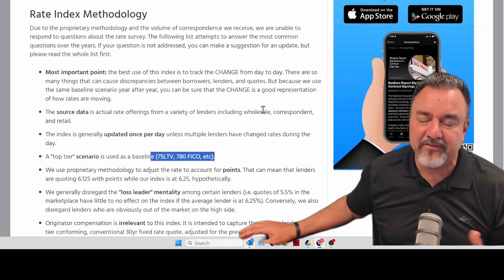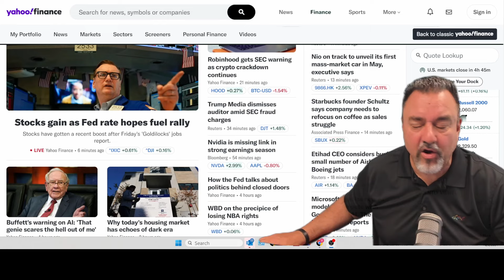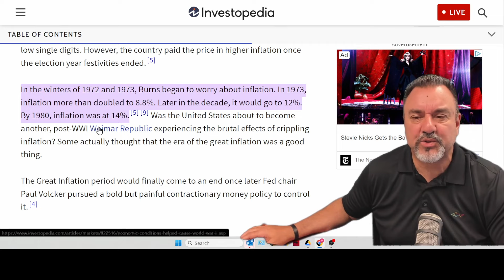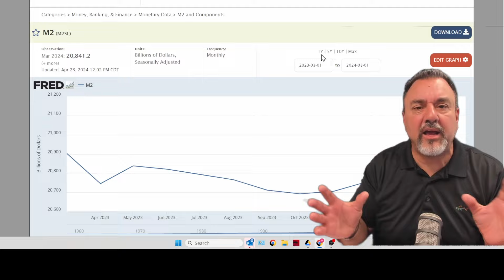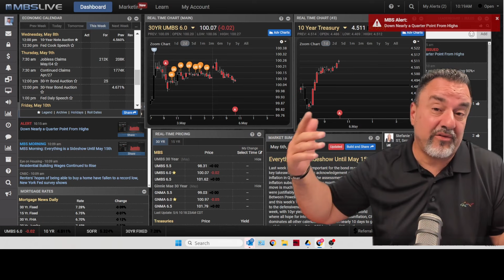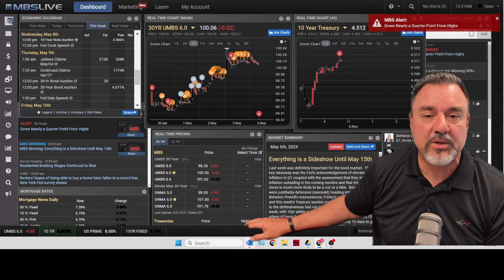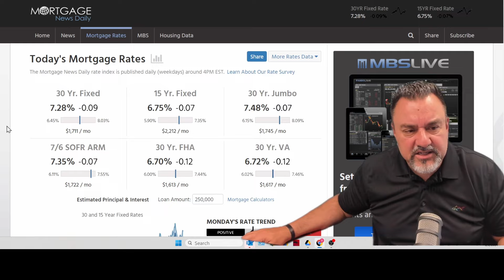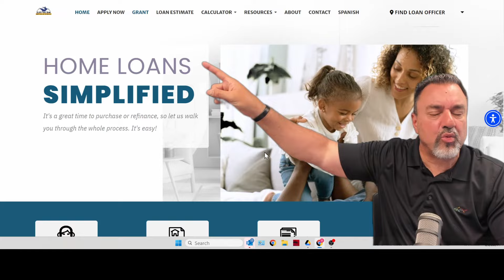Mortgage Rates and Housing From the 70s to Now: Is the Housing Market in a Time Loop?